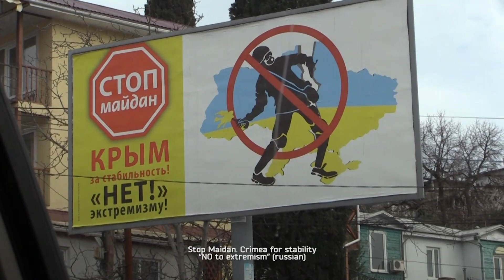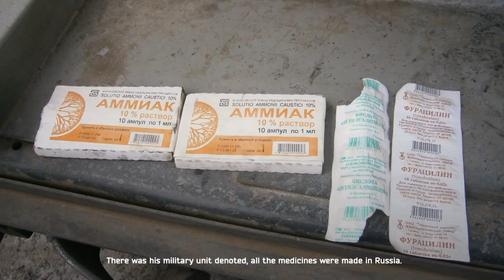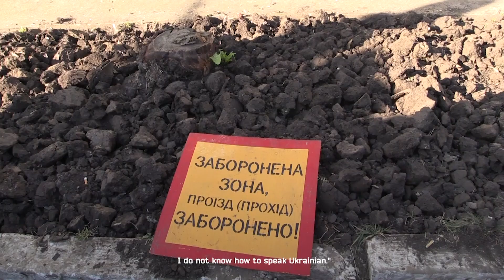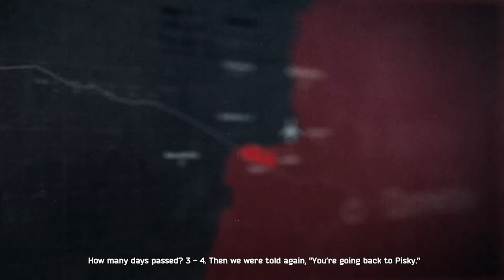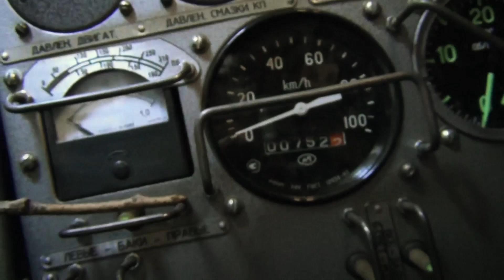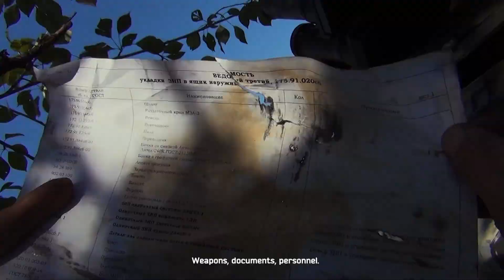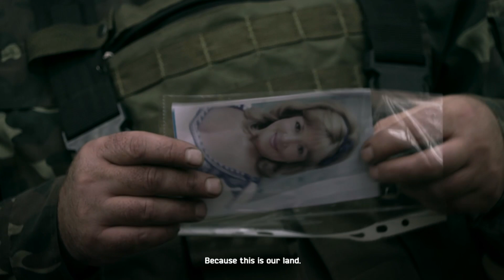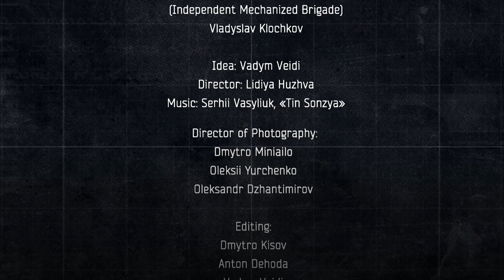English subtitles "93: the Battle for Ukraine", Part 1 [the story of 93 Brigade Kholodny Yar]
The stunning story of the Russian-Ukrainian war filmed and told by veterans of the Ukrainian Army's 93rd Brigade.

00:00 Introduction
00:34 Mobilization
01:48 Border Protection
08:57 First checkpoints
11:58 First losses
12:37 Forging commanders
13:28 Checkpoint 10
15:07 Tactical maneuvers
16:05 Liberation of Karlivka
17:54 Way to Debaltseve
20:12 Liberation of Pisky
24:17 Liberation of Avdiivka
26:15 Setting up checkpoints
27:27 Relocation
28:02 Ilovaisk
30:09 Savur-Mohyla
38:15 Way out
42:17 Yasynuvata
44:39 Donetsk Airport

The film was translated and dubbed and voice - overed in 2020 with the support of the Ukrainian Cultural Foundation.